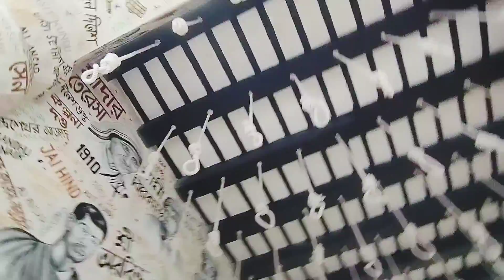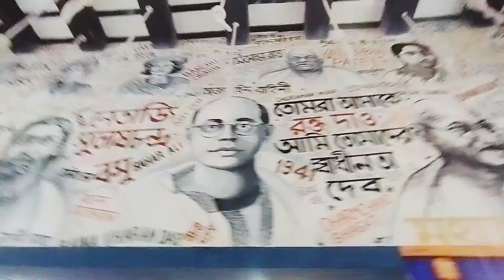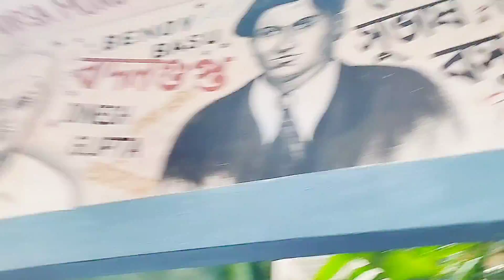Hindustan park 2022,South kolkata durga puja pandal,kolkata durga puja pandal 2022,হিন্দুস্থান পার্ক